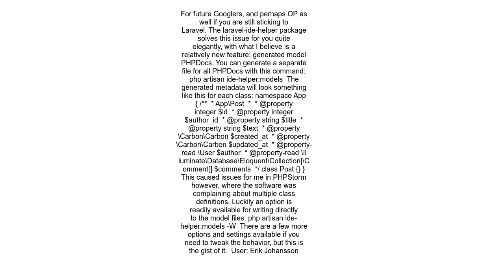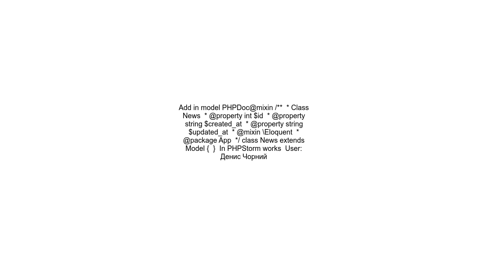Eloquent ORM Code Hinting in PhpStorm